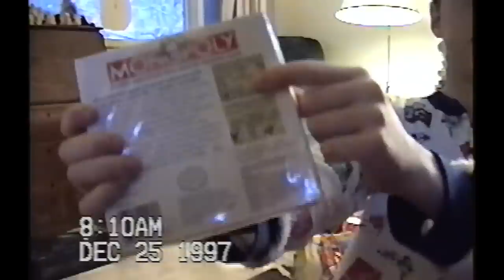PLAYSTATION CHRISTMAS FREAKOUT!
In 1997, I received the original Sony PlayStation for Christmas.

I, uh. Freaked out a little bit.

The first PlayStation console, usually referred to nowadays simply as the PS1, is the first TV game console I ever received. (I had gotten a Nintendo Game Boy a couple of years earlier.)

I was pleasantly surprised to discover that my family had recorded video footage of the fateful day when Crash Bandicoot found his way into our home, so I knew I had to share it with all of you. Enjoy!

My PS1 Game Collection!

SAY HELLO!